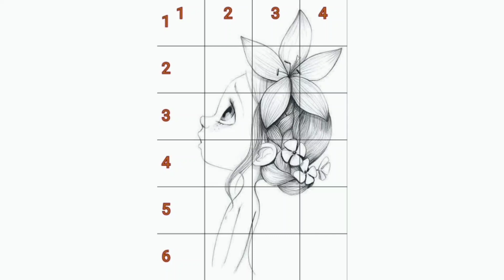Cute little girl pencil sketch drawing for beginners// Cute little girl drawing in easy steps